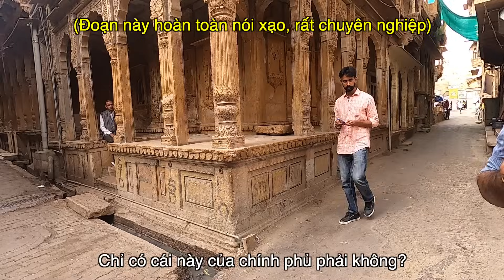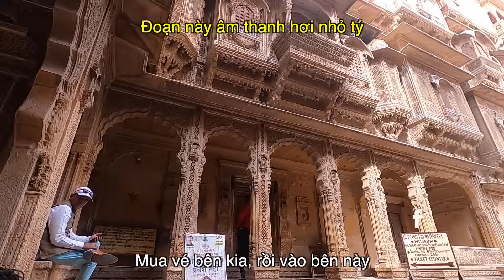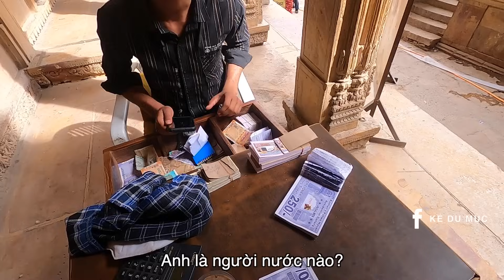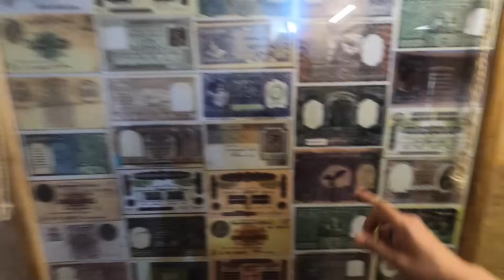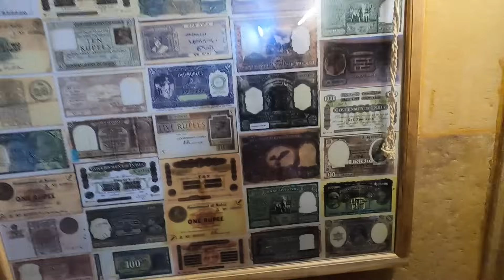Căn Biệt Phủ của Ông Trùm Ấn Độ, Vén Màn Bí Mật làm dậy sóng cả Nam Á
Khám phá căn biệt phủ của thương gia giàu nhất Rajasthan Ấn Độ 200 năm trước tại Jaíalmer
Du lịch thế giới với kiến trúc độc đáo của các Haveli Ấn Độ